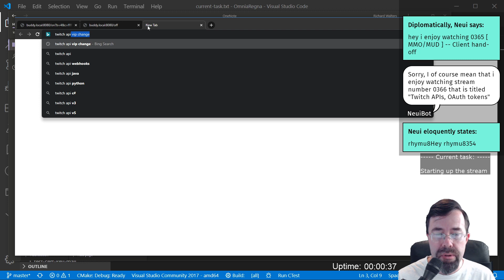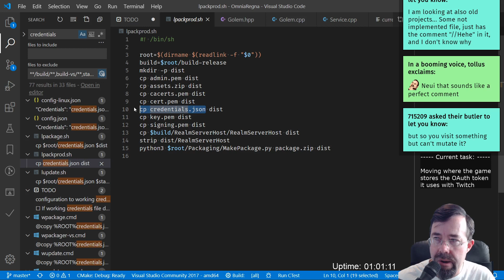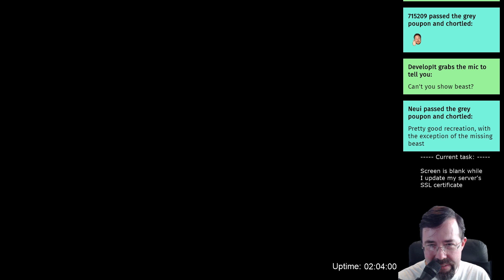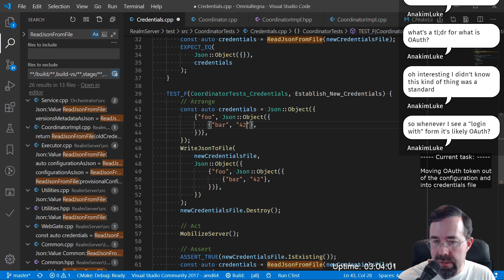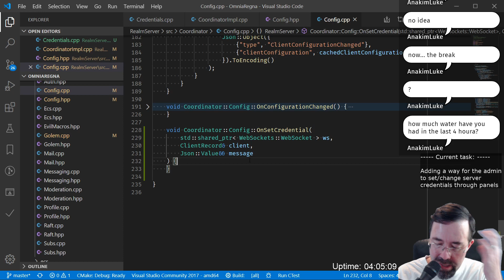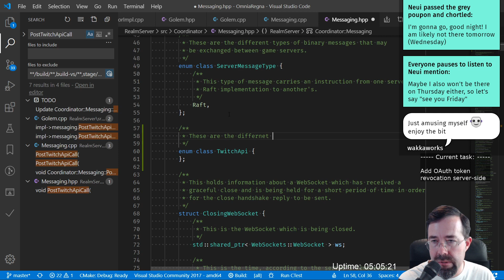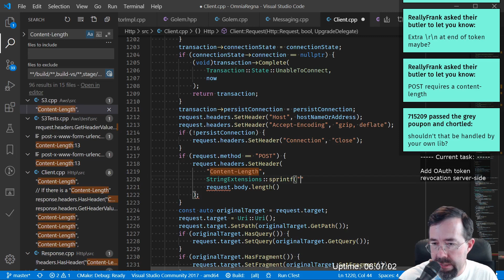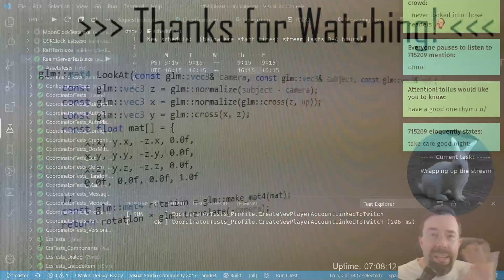0366 -- Twitch APIs, OAuth tokens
This stream I worked on improving the credential management in my game server, and using OAuth tokens for all Twitch API requests (since they become mandatory on April 30, 2020).